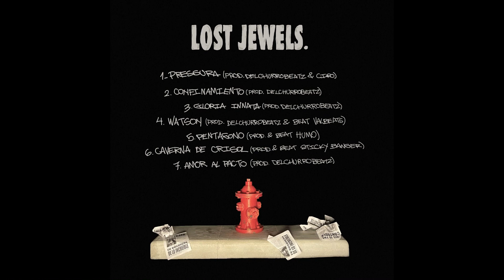EMEUNO x @delchurrobeatz - Lost Jewels (FULL EP)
Parte de mi en LOST JEWELS. Representa otra etapa de mi vida, otra vuelta... Gracias a Churrobeatz por bajarlo a este plano. Agradecimientos a los que formaron parte de esta obra.

PROD x Churrobeatz- Ciro, Panchito, Valbeats & StickyBanger

Arte de tapa @ControlK

TRACKLIST:
00:00 PRESSURA (prod. Delchurrobeatz & Ciro)
02:27 CONFIMANIENTO (prod. Delchurrobeatz)
06:00 GLORIA INNATA (prod. Delchurrobeatz)
08:57 WATSON (prod. Delchurrobeatz & beat Valbeats)
12:24 PENTAGONO (prod. Delchurrobeatz & Humo)
15:14 CAVERNA DE CRISOL (prod. Sticky Banger)
18:33 AMOR AL PACTO (prod. Delchurrobeatz)